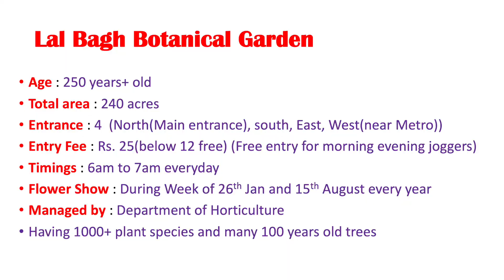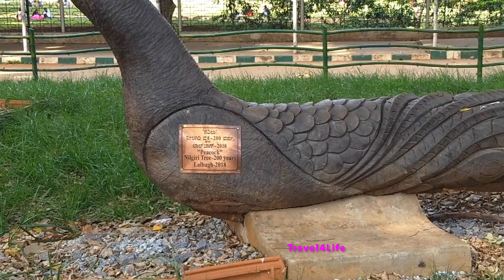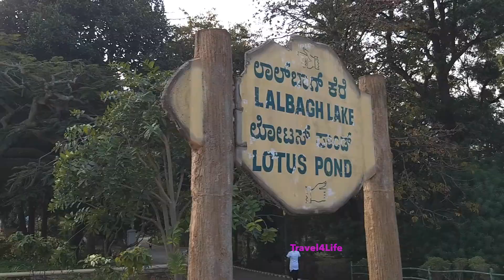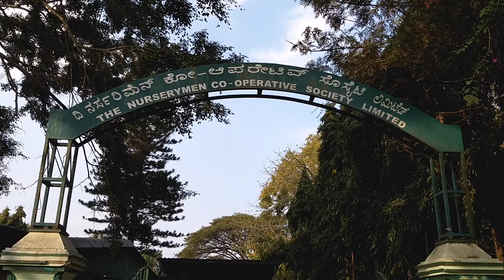Lalbagh Botanical garden Bengaluru | All about Lalbagh | Must visit place in Bangalore |Travel4Life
Lalbagh Botanical garden Bengaluru | All  about Lalbagh | Must visit place in Bangalore | Lal bagh during covid times | Lalbagh Botanical garden Bangalore